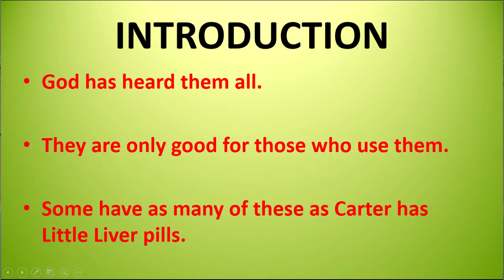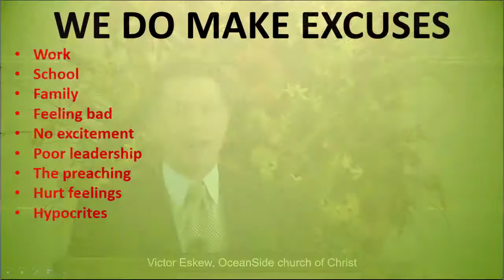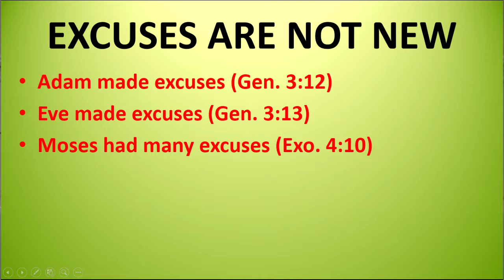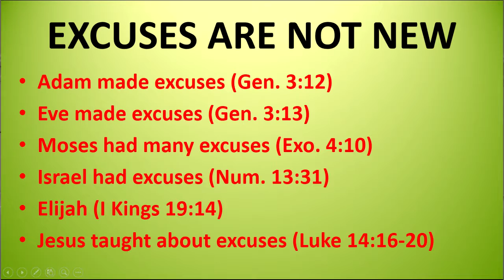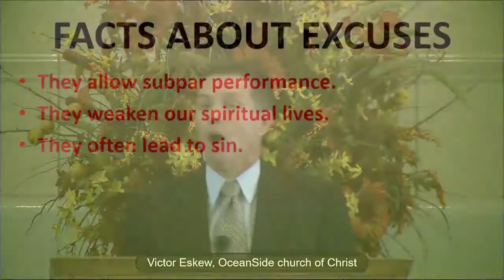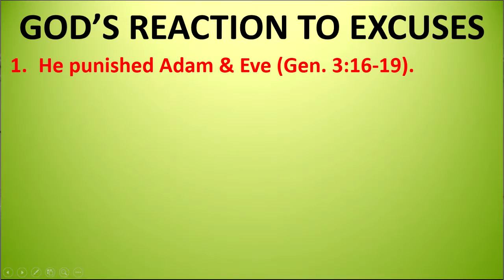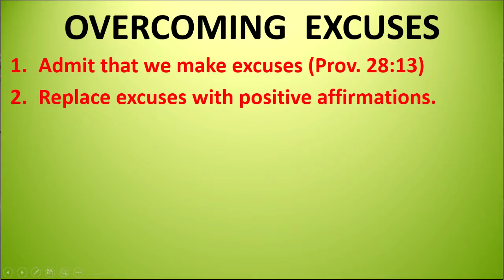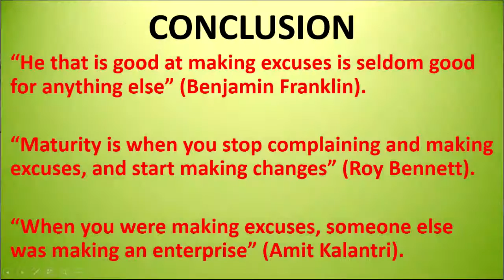Spiritual Excuses (I Am Resolved series)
Our theme this year is:  “I Am Resolved…”  One of our resolutions needs to be:  “I am resolved to give up all my excuses.  Excuses hinder our spiritual lives.  Let’s consider this subject in this lesson.